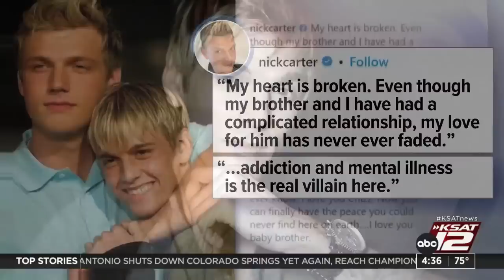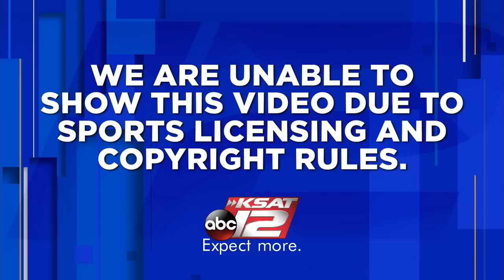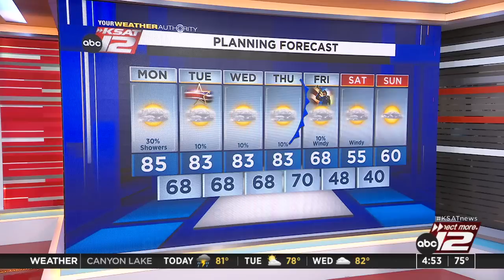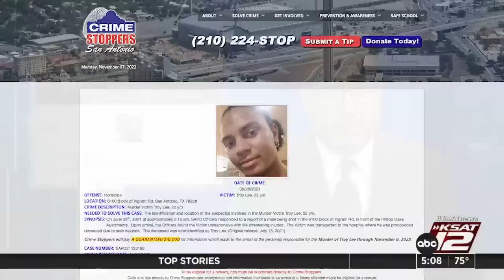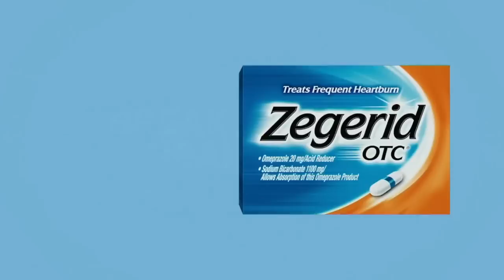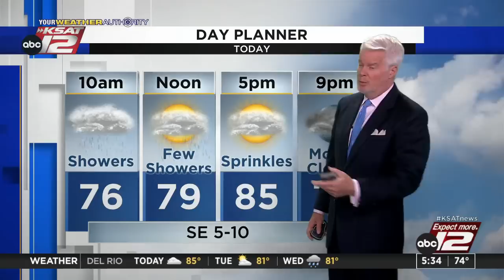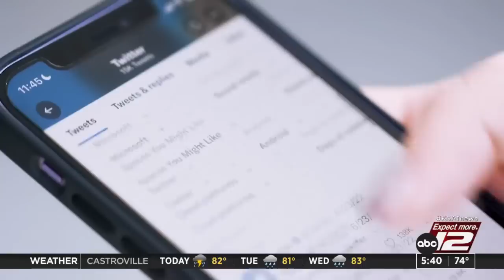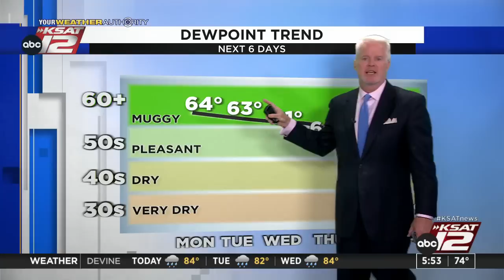Good Morning San Antonio 4:30a : Nov 07, 2022